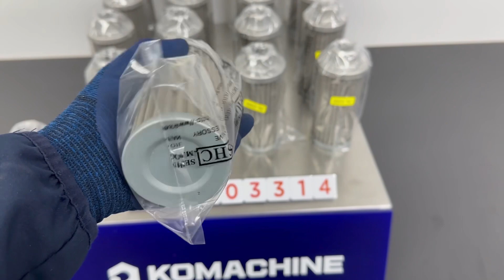SHC(SEJIN) / Suction Element (SH-SE-06) / INV-03314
[Transaciton Summary]
① Product (Model Number): Suction Element (SH-SE-06)
② Manufacturer: SHC(SEJIN)